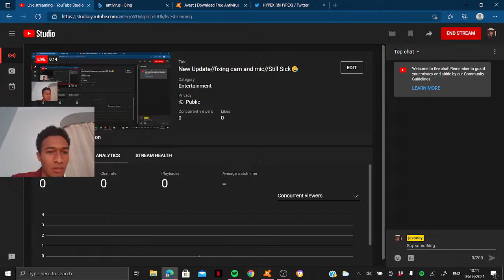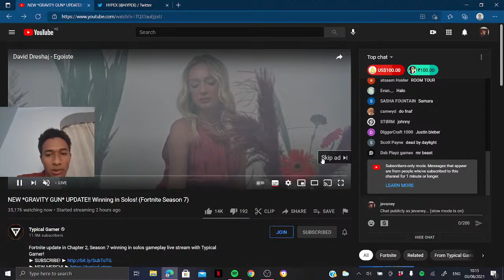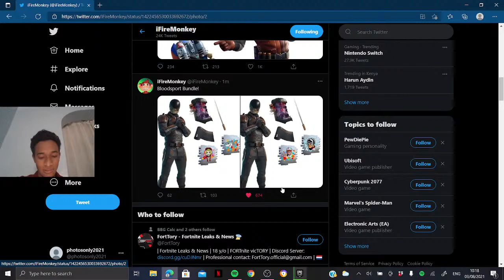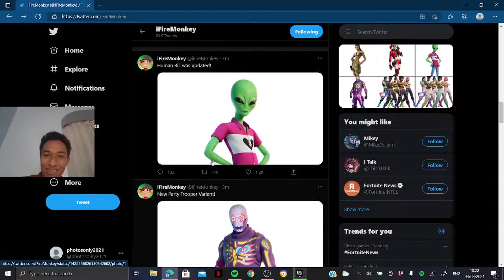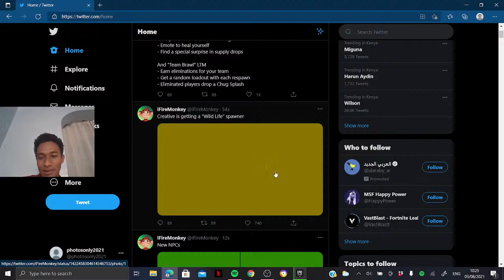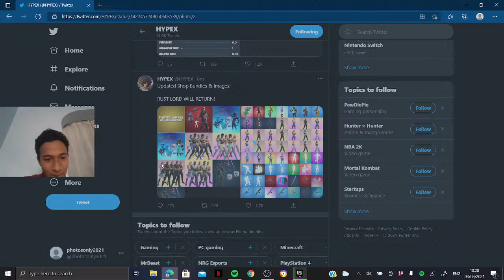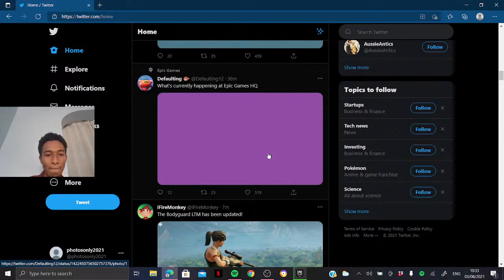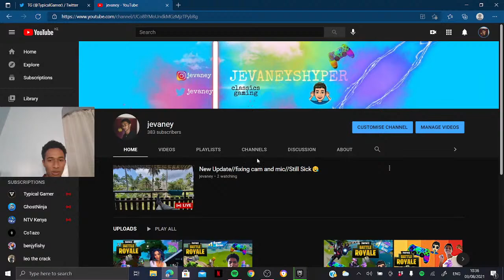New Update//fixing cam and mic//Still Sick😪